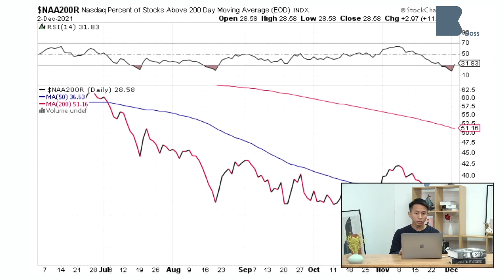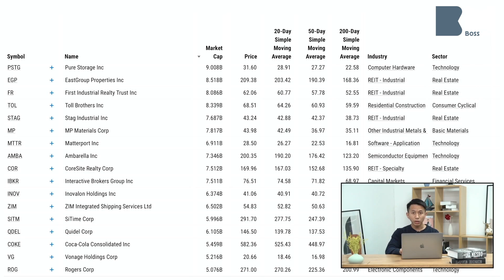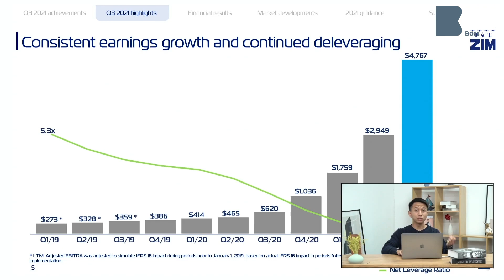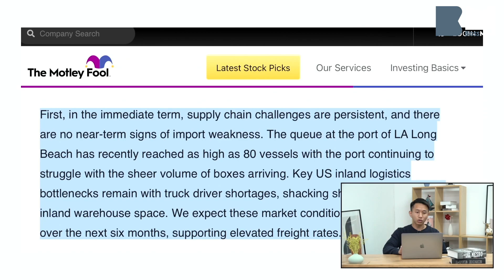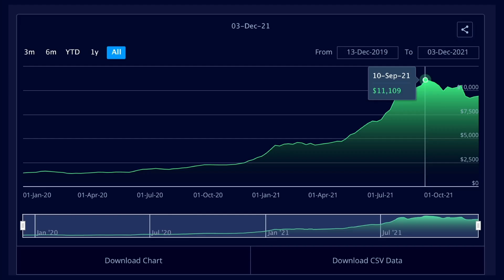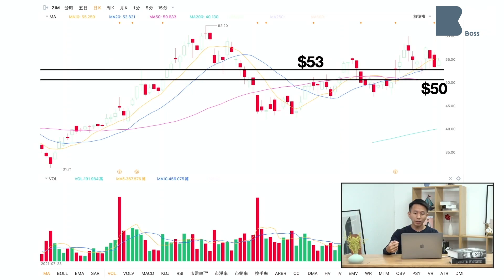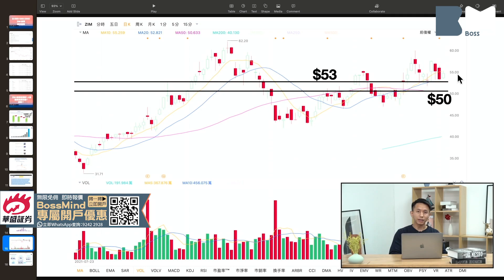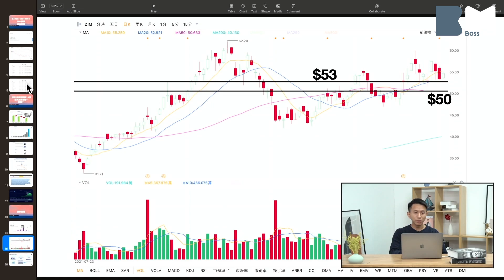供應鏈大亂講唔完｜航運股ZIM淨靠租船經營變印鈔機 每星期袋1.4億｜唔驚加息一年回本概念股｜華爾街戰線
美股走勢會點？今集同大家一齊做功課！杜昇一直睇開的uptrend股票$›20D›50D›200D，最近得返76隻，而平時多到500至600隻，多到揀唔到。而市況係納指成份股有七成股票處於熊市，如果以200天線作為牛熊分界線。觀察所得半導體NVDA/QCOM/NXPI仍然保持強勢，能夠轉嫁成本的HD/COST無懼收水加息。

76隻入面有隻早前有炒過的航運股ZIM，似乎出現個唔錯的入場位。再同大家睇睇ZIM個故事及操作空間，同大家一齊做功課，研究有無得炒。

故事係租船經營的ZIM借助supply chain大亂變成一部印鈔機，以第3季自由現金流計17.2億美元計，每個星期袋緊1.4億美元，假設維持一年就能夠回本﹐賺到等到市值的65億美元。

當然市場預期係航運終會回歸正常，ZIM印鈔式盈利不會無限期延續。日日唔同講法的Supply Chain問題及運費回落係關注點，如果你相信病毒會繼續擾亂供應鏈的話，將有利ZIM的股票。

操作空間把握係未來一年PE大約1.6倍，照計可以在加息預期之下keep到，不妨留意53美元有無得執，但如果回到50美元就恐怕今次突破向60美元失敗。

利伸︰三份一注均價$54.4 回到$50就斬

00:00 開始
00:33 得76隻美股行uptrend
01:41 估值夠平ZIM跑出?
02:29 ZIM生意模式 印銀紙
04:01 uncertainty?
06:36 入場位